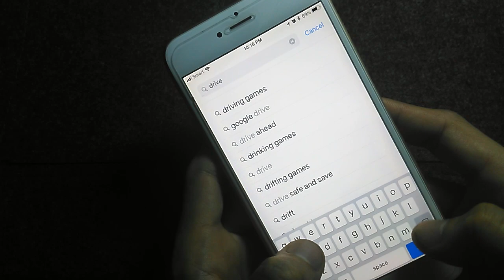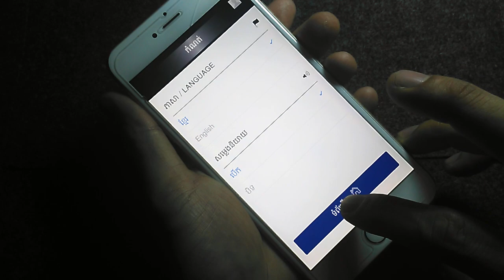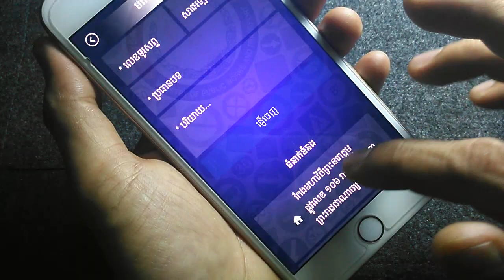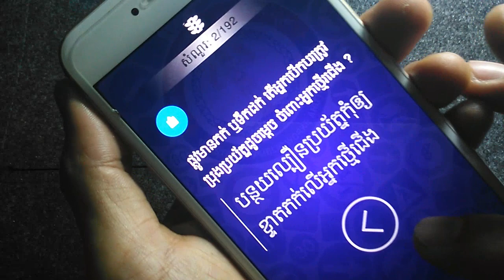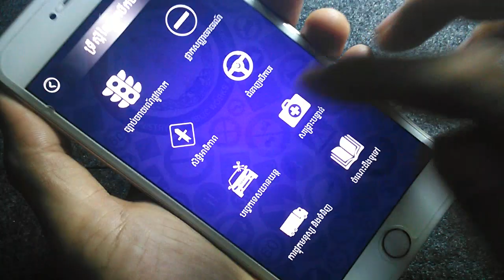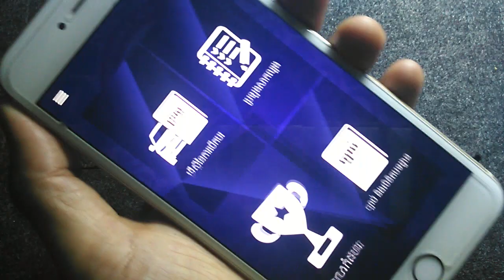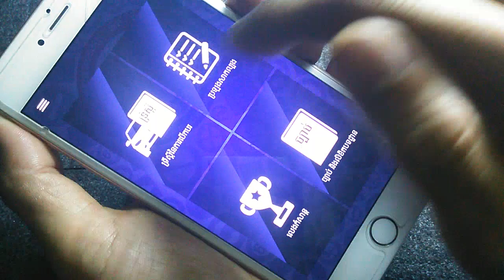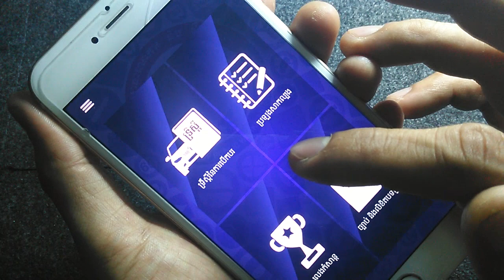កម្មវិធីទ្រឹស្តីបើកបរ ច្បាប់ចរាចរណ៏ ផ្លាកចរាចរណ៏ បច្ចេកទេសផ្សេងៗ - Cambodia Driving Rules App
ទស្សនាវីដេអូនេះបងប្អូននិងយល់ដឹងពីៈ វិធីប្រើកម្មវិធីទ្រឹស្តីនៃការបើកបរ ច្បាប់ចរាចរណ៏ផ្លូវគោក ផ្លាកសញ្ញាចរាចរណ៏ បច្ចេកទេសយានយន្ត សិទ្ធិអាទិភាព និងច្បាប់ស្ដីពីផ្លូវថ្នល់ ផ្សេងៗ៕ This movie will show you how to easy way for Cambodia Driving Rules App.

Cambodia Driving Rules App

Ministry of Public Works and Transport
ក្រសួងសាធារណការ និងដឹកជញ្ជូន

For More Movie Link: Driving Rules App, Driving Rules 2 App, MPWT website, Ministry of Public Works and Transport, mpwt.gov.kh, dr.mpwt.gov.kh, Cambodia Driver App online, Cambodia Theory of driving, Do exam with driving rules app, Online, Driver Learn App, Khmer Driver study app, System Driving, rules online, Driving rules Cambodia, Khmer Drive learn/ study/ exam, Way to Driving rules, How to Driving rules App, MPWT Drive, Rule App/Program, Driving License rules, Free Driving rules App , Function/ Show/ Tell Driving rules, Cambodia Driving Rules App, iOS Driving Rules, Android OS Driving rules, Car driving rules,, Khmer Car Driving rules, Cambodia car driving rules.